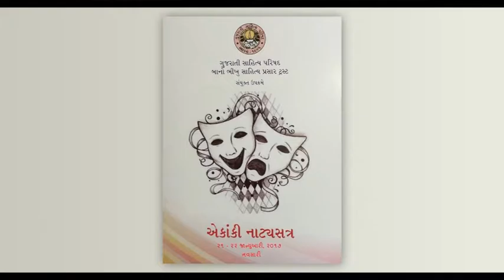019 - EkankiSatra - BAKUL TAILOR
Ekanki Satra - Navsari

Organised by Gujarati Sahitya Parishad and Bano Bhikhu Sahitya Prasar Trust.

Speaker: Bakul Tailor